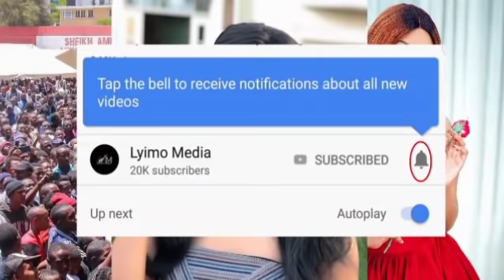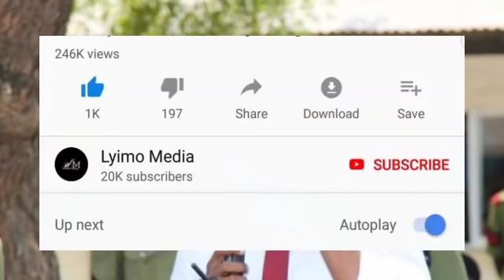HICHI NDICHO KILICHO MPATA DUDUBAYA BAADA YA KUTAJA YALE MAJINA YA MASHOGA!!?.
HICHI NDICHO KILICHOMPATA DUDUBAYA BAADA YA KUTAJA YALE MAJINA YA MASHOGA!!?.